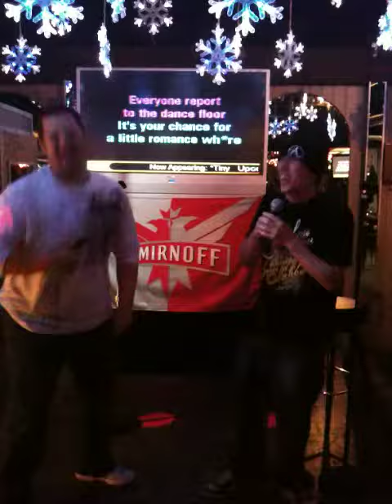Tiny and Brent singing Just Lose It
Tiny and Brent singing Just Lose It by Eminem.